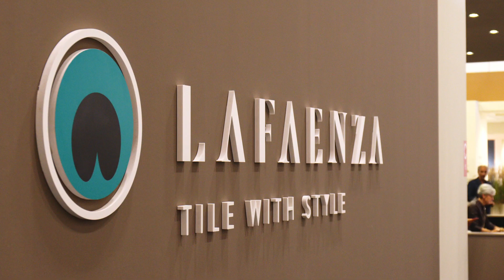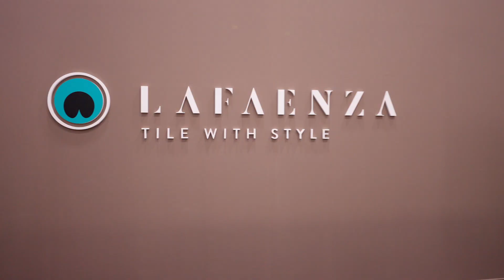Cersaie 2023 LaFaenza Stand overview